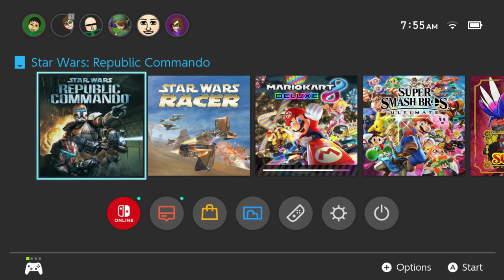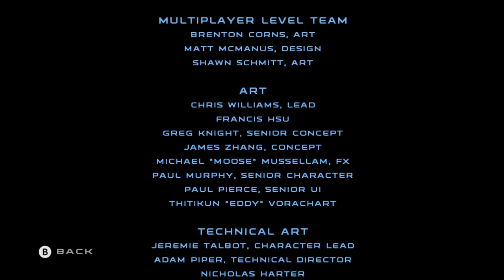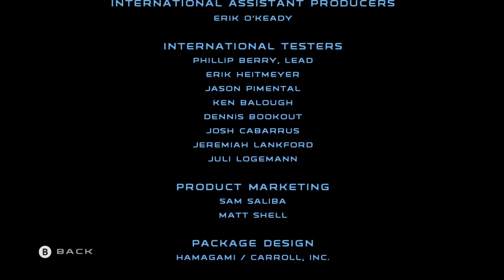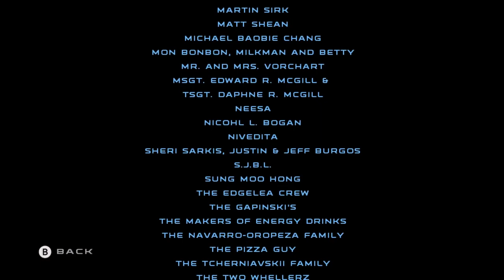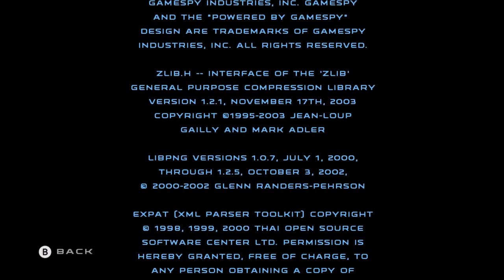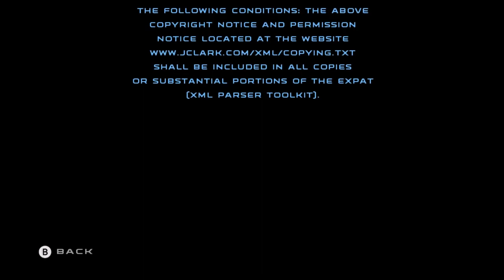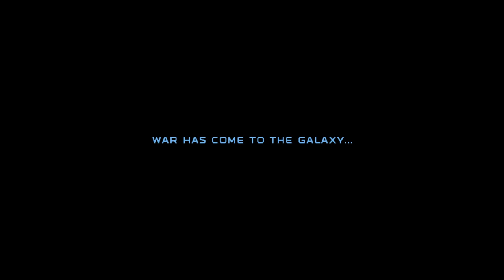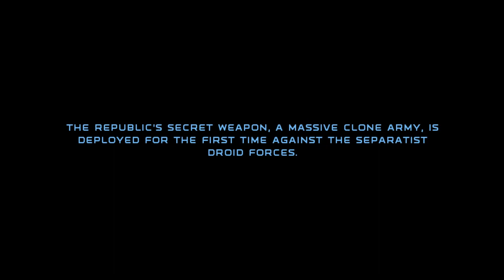Stephen Plays: Star Wars Republic Commando | GiantGrotle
I play Star Wars Prepubic Commando for the Nintendo Switch for you all!